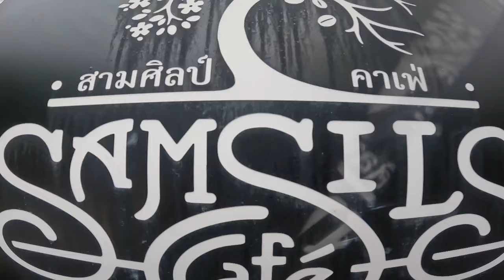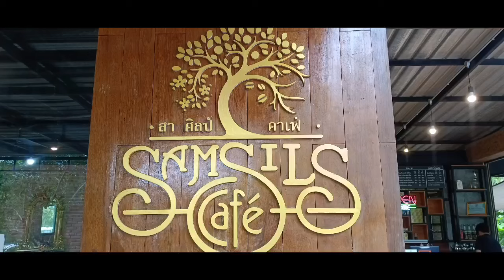SAMSILS CAFE HATYAI 2024